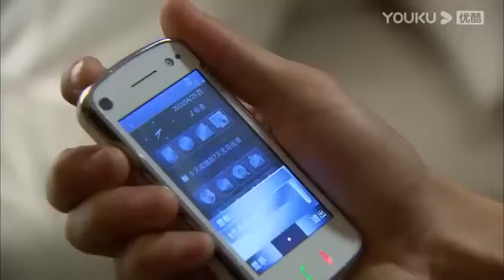【MOVIE】灰姑娘醉酒，心机男趁机摸胸脱衣，两人翻雨覆雨激情一夜#爱情#甜宠#伦理#kiss#恋恋不忘